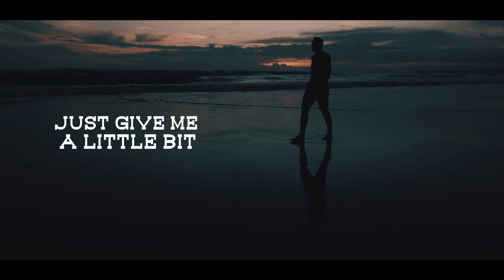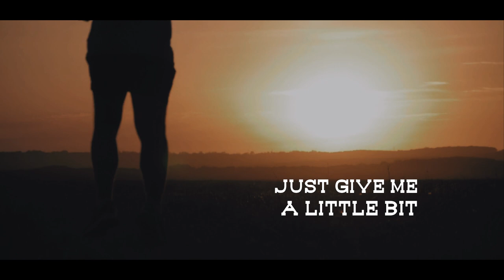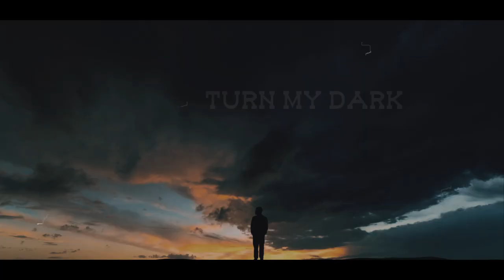The Band IN THEORY presents The RIVER SONG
THE RIVER by the band IN THEORY

What do you get when you take the sound and storytelling prowess of a southern-style Led Zeppelin, add to it a swampy version of Soundgarden, throw in the hypnotic eerie sounds of a Muscle Shoals waterfront and lace it with hard-rock vocals or a powerful gospel choir? In theory, you get a new style and sound unto itself that captures you in a way you haven’t been caught before.“In Theory” is a shape-shifting rock blues band, a collaborative group with two key players—Mike Mostert and Tony Covino. The two have known each other for decades—both originally from New York, where Covino still lives, while Mostert currently splits his time between Los Angeles and Muscle Shoals, AL.

 Mostert has an eclectic music background. He plays on and produces all the band’s songs, laying down guitar licks in swampy blues and hard rock, adding in techno (for certain mood-setting sounds) or whatever else is necessary—running with instinct, doing what comes to mind and going wherever a song lures him to go. Covino brings ‘the voice’ that commands attention in the band’s songs with a somber despair and resounding rage reminiscent of Soundgarden’s Chris Cornell. The pairing of Mostert’s eclectic musicianship and instinctual production skills with Covino’s emotion-laden voice and thought-provoking lyrics results in a sound that is a high-energy journey through a dark and moody landscape. Stories are being told here and listeners with a keen ear, a good set of headphones, and an intuitive mind will enjoy the invitation to form the visual in their minds.

Mostert and Covino were signed EMI artists in an earlier life and together have writer/singer/guitarist and producer credits on twenty different HBO, Showtime and NBC TV shows and movies. Mostert is also the creator and CEO of the internationally successful GoGo Tuners brand instrument tuners, which connects him with many well-known talented musicians who periodically play on “In Theory” songs. Whether the drummer from Missing Persons, the church choir from Stevie Wonder songs, or even the legendary musicians responsible for creating the Muscle Shoals Sound, one never knows what to expect from “In Theory” and that is exactly the way the band likes it. The “In Theory” Band is ‘in the studio’ these days with plans to tour in the coming year or so.

Mike Mostert - Producer / Guitarist/ Writer
Tony Covino -  Lead Vocals/ Writer

Special Guests
LaNesha Latimer - Vocals ( Stevie Wonder)
Clayton Ivey - Keyboards ( Muscle Shoals Legend)
Andy Sanesi - Drums ( Missing Persons , Frankie Valli)
Colin Lott - Bass ( Grammy winning engineer/ Rival Sons)

Recorded at the following:East Avalon Recorders-
Muscle Shoals Chief Engineer -Charles Holloman
Speaker Vox - Oxnard, California  - Engineer Daniel Vasquez'

Mastered by Maor Applebaum